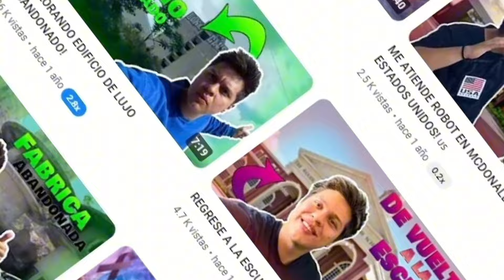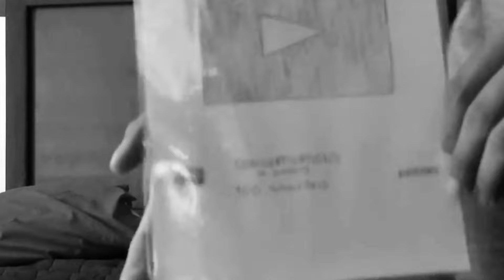100 MIL GRACIAS! (PLACA 100K)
PLACA DE 100K!
Gracias a todos ustedes que han estado apoyando el contenido
Este fue la trayectoria para llegar al primer objetivo
Recuerda que seguiremos activos y seguiremos adelante
Vendrán cosas increíbles
Quédate
Y acompáñanos en esta hermosa historia ❤️